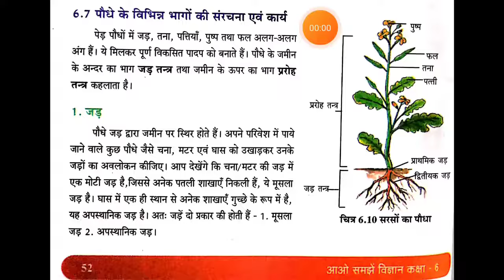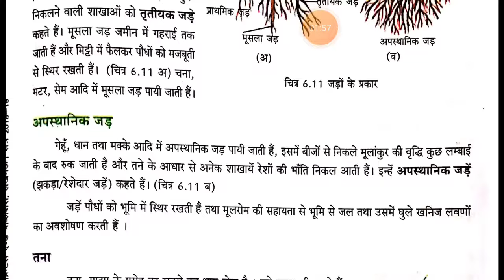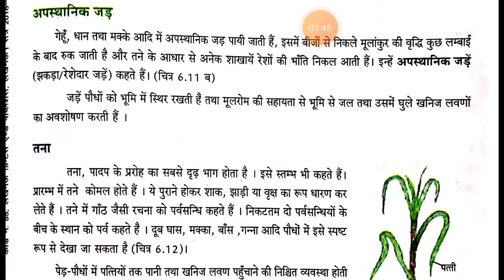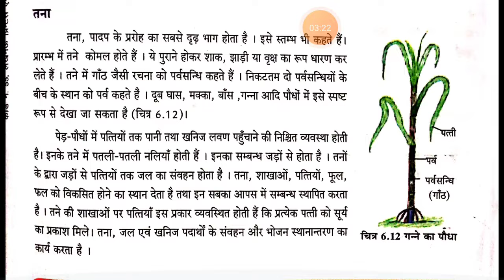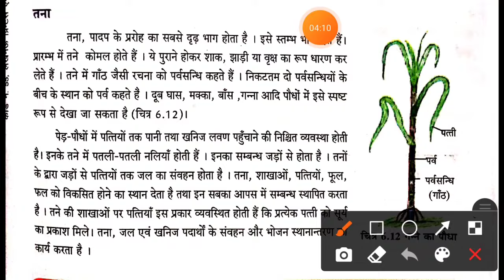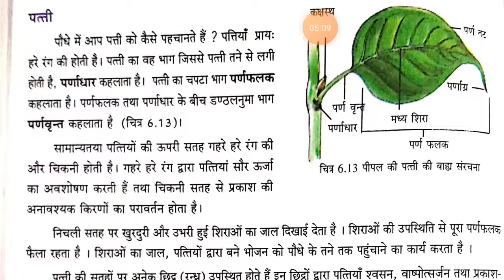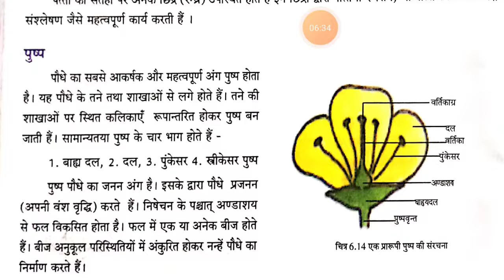पौधे के विभिन्न भाग जड़ तना पत्ती पुष्प और फल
गोली दर्पण की फोकस दूरी तथा वक्रता त्रिज्या में क्या संबंध होता है